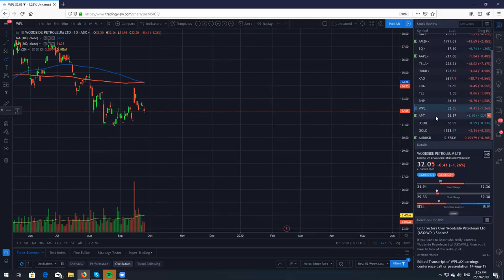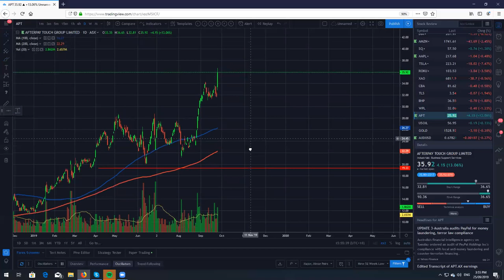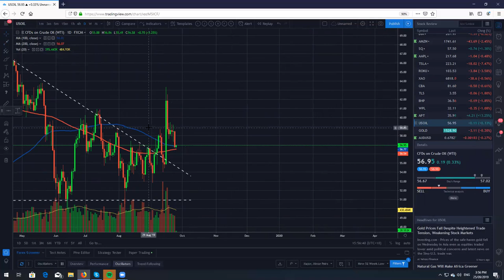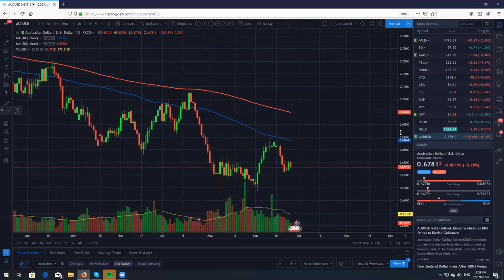Real Life Trading Australia, Stock Review by Rick Cadan on September 24th, 2019